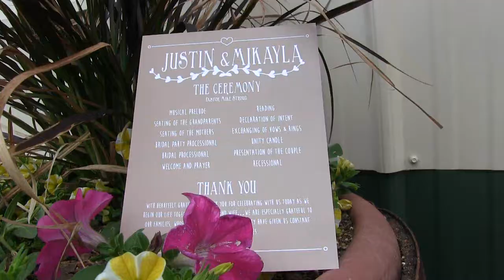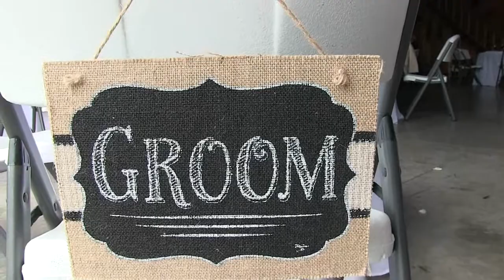Mikayla and Justin Rogers "WEDDING" Celebration "MARRY ME"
Wedding and Celebration at Double J Farm
Music by Train "Marry Me" and Mike Stroud "All I Ever Wanted"